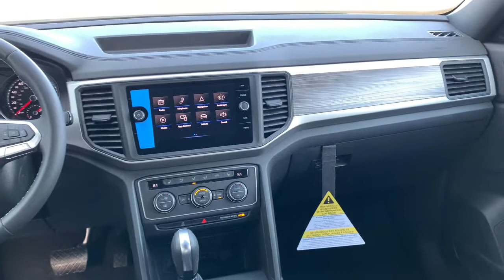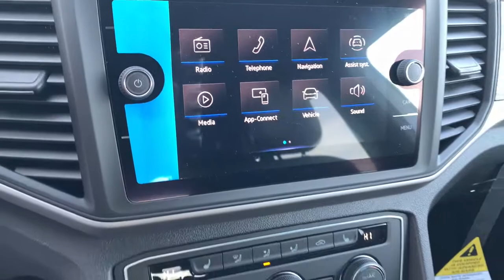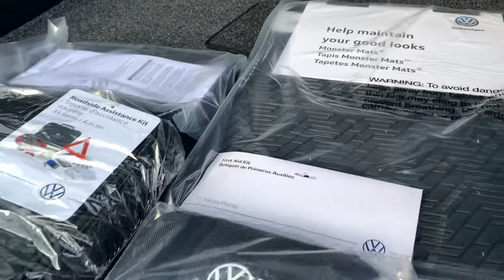2021 Volkswagen Atlas Cross Sport Billings MT, Bozeman MT, Cody WY, Sheridan WY, Butte MT V21044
Pyrite Silver Metallic New 2021 Volkswagen Atlas Cross Sport available in Billings Montana at Volkswagen Kia of Billings. Servicing the Bozeman MT, Cody WY, Sheridan WY, Butte MT area.
2021 Volkswagen Atlas Cross Sport 2.0T SE w/Technology - Stock#: V21044 - VIN#: 1V2HC2CA3MC217989

2021 Volkswagen Atlas Cross Sport 2.0T SE w/Technology 4Motion Pyrite Silver Metallic AWD 2.0L TSI 8-Speed Automatic with Tiptronicbrbr3.60 Axle Ratio, 4-Wheel Disc Brakes, 6 Speakers, ABS brakes, Air Conditioning, Alloy wheels, AM/FM radio: SiriusXM with 360L, Auto-dimming Rear-View mirror, Automatic temperature control, Brake assist, Bumpers: body-color, Compass, Delay-off headlights, Driver door bin, Driver vanity mirror, Dual front impact airbags, Dual front side impact airbags, Electronic Stability Control, Emergency communication system: VW Car-Net services (capabilities require enrollment or subscription), Exterior Parking Camera Rear, Four wheel independent suspension, Front anti-roll bar, Front Bucket Seats, Front Center Armrest, Front dual zone A/C, Front fog lights, Front reading lights, Fully automatic headlights, Heated Comfort Front Bucket Seats, Heated door mirrors, Heated front seats, Illuminated entry, Leather Shift Knob, Low tire pressure warning, Occupant sensing airbag, Outside temperature display, Overhead airbag, Overhead console, Panic alarm, Passenger door bin, Passenger vanity mirror, Perforated V-Tex Leatherette Seating Surfaces, Power door mirrors, Power driver seat, Power Liftgate, Power steering, Power windows, Radio data system, Radio: MIB3 Composition Media w/8 Touchscreen, Rain sensing wipers, Rear anti-roll bar, Rear reading lights, Rear seat center armrest, Rear window defroster, Rear window wiper, Remote keyless entry, Roof rack: rails only, Security system, Speed control, Speed-sensing steering, Split folding rear seat, Spoiler, Standard Suspension, Steering wheel mounted audio controls, Tachometer, Telescoping steering wheel, Tilt steering wheel, Traction control, Trip computer, Turn signal indicator mirrors, Variably intermittent wipers, Wheels: 20 5-Spoke Silver Alloy (CQ0).brbrAt Rimrock Kia & Volkswagen we take our Internet Business Very Seriously! Shopping with us is car buying the way it should be; Fun, Informative, and Fair! Here are our promises:brbr*Transparent Pricing and Fast Sales Process!br*Customer Lounge with Free Wifi & Refreshments!br*In House Team of Loan and Lease Specialists! Good with numbers, better with people!brbrNo matter what pre-owned vehicle you select you will get the Royal Rimrock Kia Treatment. To See Our Specials!! Rimrock Kia & Volkswagen has always been Locally Owned and Operated. We are Family oriented, and support our Local Community!!